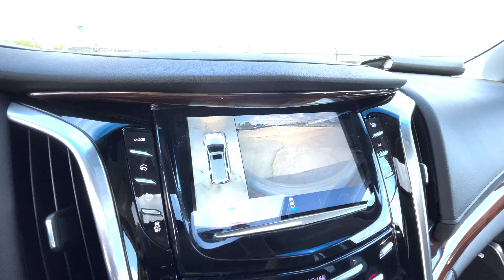TRANSPORTE DE CARRO DE LUXO COM A MINICEGONHA NOS ESTADOS UNIDOS.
TRANSPORTANDO CARRO DE LUXO ,PEGANDO CARRO NO LEILÃO ,MANUTENÇÃO DE TRAILLER (EUA)

ASSISTA OUTROS VÍDEOS ABAIXO